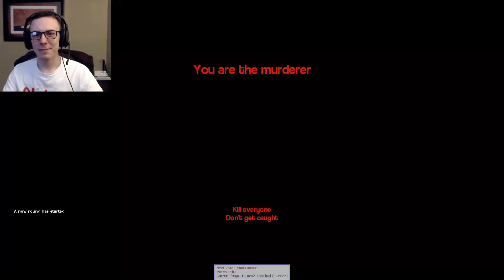Miss Me (Garry's Mod Murder)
Now you gotta kiss me.

Like&Sub:)